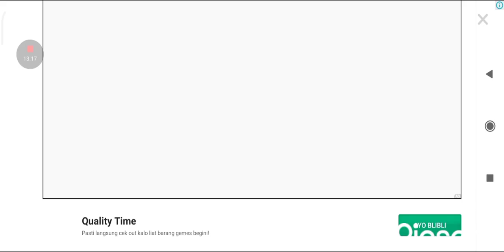Baby bus panda berternak sapi perah untuk di ambil susunya | belajar berkebun menanam buwah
Jangan lupa Dukung dan lik Komen Saskeb Cenel Yutub  @bocilmeringis6770   bocil meringis ya,